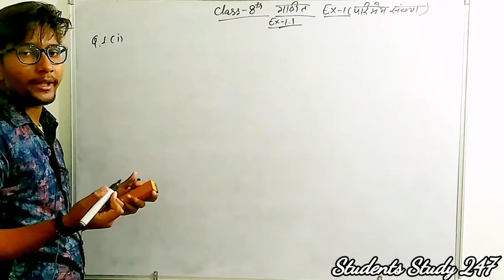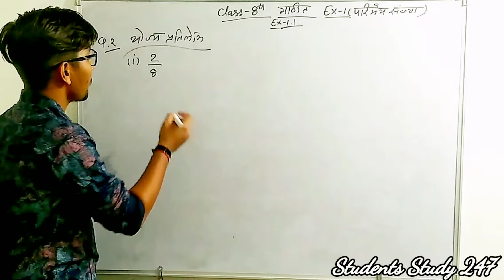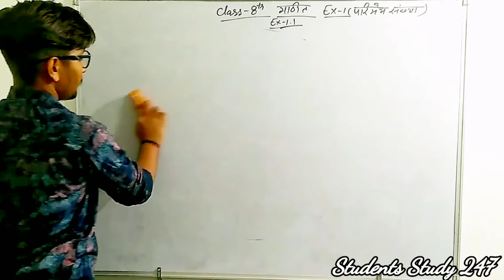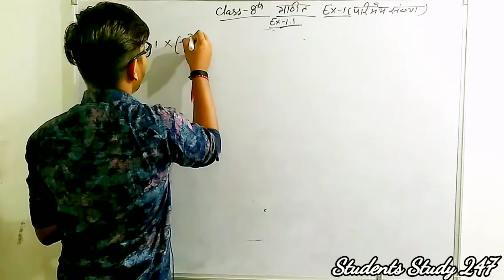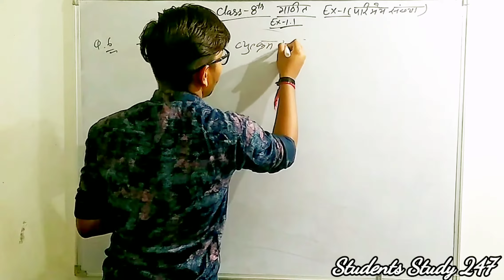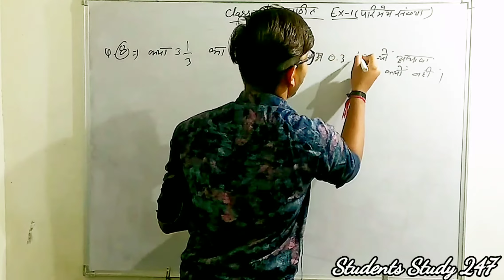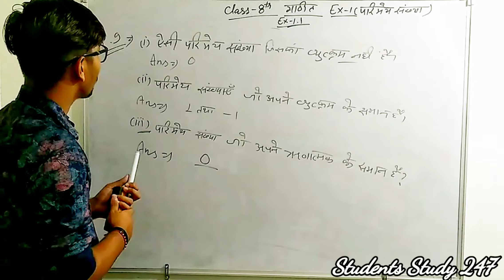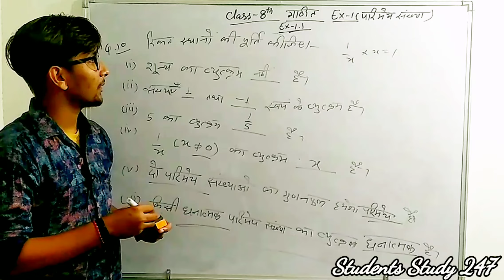RBSE Class - 8th || Exercise - 1.1 || Complete Solutions || परिमेय संख्याएं || Math With Himanshu